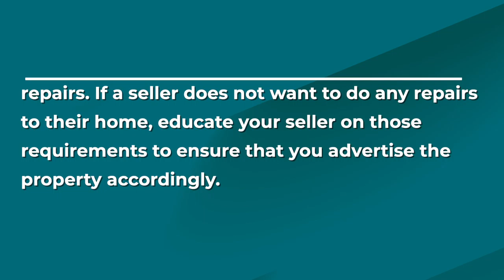Pop Quiz: Your Seller Wants to Sell Their Property As-Is, But Repairs Are Needed. What Do You Do?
If your seller wants to sell a property as-is and does not want to make any repairs on the property, that impacts how you can advertise the property and the offers your seller can accept. What do you do when a property needs extensive repairs, but your seller doesn’t want to make them?